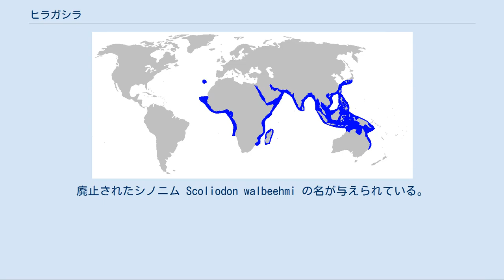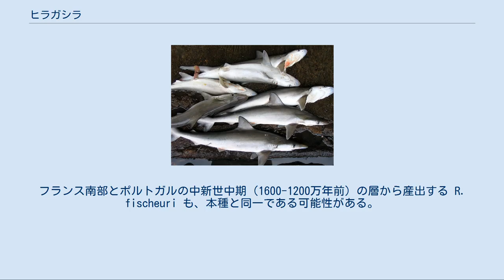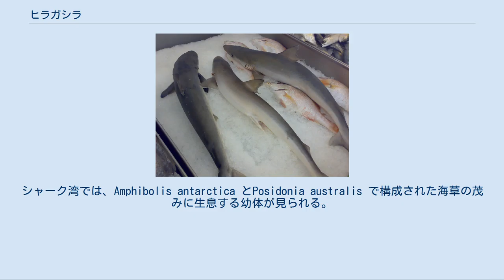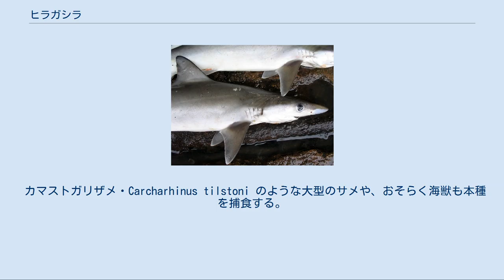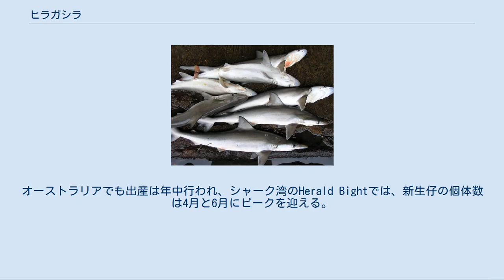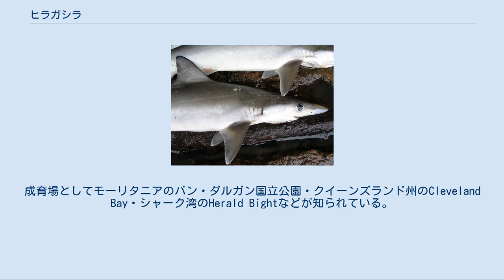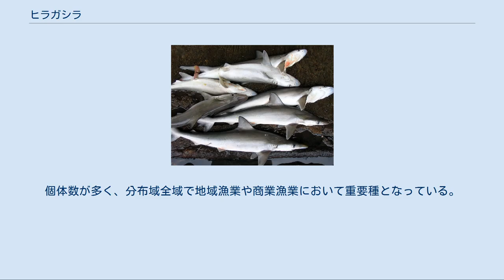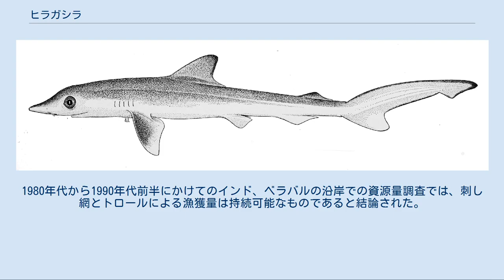ヒラガシラ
ヒラガシラ Rhizoprionodon acutus はメジロザメ科に属するサメの一種。
東部大西洋からインド太平洋の熱帯域沿岸に分布し、表層から深度200mで見られる。
ヒラガシラ属では最大で、分布域も最も広い。
全長1.1m。
体は細く、吻は尖り、眼は大きい。
背面は一様な灰色で腹面は白。
口角の長い唇褶と、その後方の7-15個の孔で近縁種と区別できる。
 個体数は非常に多い。
餌は主に小魚。
大型のサメや海獣に捕食される。
胎生で、雌は一度に1-8匹の仔を産む。
繁殖サイクルは地域によって大きく変化する。
肉やフカヒレを目的に大量に漁獲されてはいるが、分布域が広く繁殖力が高いためIUCNは保全状況を軽度懸念としている。
 古いイラスト。
廃止されたシノニム Scoliodon walbeehmi の名が与えられている。
 ドイツの博物学者エドゥアルト・リュッペルによって、1837年の著書Fische des Rothen Meeres（”紅海の魚”）においてCarcharias acutus の名で記載された。
種小名はラテン語で"鋭い"を意味する。
その後、本種はCarcharhinus 属やScoliodon 属に含められたが、最終的にはRhizoprionodon 属のタイプ種 R. crenidens のシノニムとしてRhizoprionodon 属に置かれた。
リュッペルはタイプ標本を指定しなかったため、1960年、Wolfgang Klausewitzはサウジアラビアのジッダで得られた44cmの雄個体をレクトタイプに指定した。
 英名"milk shark"はインドにおいて、本種の肉が母乳の出を促進すると信じられていることによるものである。
他の英名としてfish shark・grey dog shark・little blue shark・Longmans dogshark・milk dog shark・sharp-nosed (milk) shark・Walbeehm's sharp-nosed shark・white-eye sharkなどがある。
1992年のアロザイムを用いた分子系統解析では、解析に含められた4種のヒラガシラ属の中で最も基底的な位置にあった。
フランス南部とポルトガルの中新世中期（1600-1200万年前）の層から産出する R. fischeuri も、本種と同一である可能性がある。
 ヒラガシラ属の中で最も広い分布域を持つ。
東部大西洋ではモーリタニアからアンゴラ、マデイラ島・ターラント湾。
インド洋では南アフリカからマダガスカルを経てアラビア半島、南アジア・東南アジア。
太平洋では中国から南日本・フィリピン・インドネシア・ニューギニア・オーストラリア北部に分布する。
中新世にユーラシアとアフリカ大陸が衝突するまでは、テチス海に沿って連続した分布域を持っていたようである。
 岸近くの砕波帯から深度200mまでで見られ、砂浜沖の濁った水域を好む。
河口に入ることもある。
シャーク湾では、Amphibolis antarctica とPosidonia australis で構成された海草の茂みに生息する幼体が見られる。
低い塩分濃度を嫌うとしている資料もあるが、トンレサップ湖などカンボジアの淡水域から数回記録されている。
生息深度は選ばず、表層から海底まで見られる。
クワズール・ナタール州では、個体数は夏をピークに周年で変動し、回遊を行っていることが示唆される。
 口角に長い唇褶を持つこと、その直後に孔の列を持つことが特徴である。
 ヒラガシラ属の最大種であるが、ほとんどの個体は1.1mを超えない。
通常は雌は雄よりも大きい。
西アフリカからは、最大で雄は1.78m・22kg、雌は1.65m・17kgという報告があるが、これらが本種であるかどうかには不確実な点がある。
 体は細く、吻は長く尖る。
眼は丸くて大きく、瞬膜を備える。
噴水孔はない。
口角の直後には7-15個の孔がある。
鼻孔は小さく、三角形の前鼻弁が付随する。
口角には長い唇褶があり、上下の顎に伸びる。
歯列は上下ともに24–25。
上顎歯には細かい鋸歯があり強く傾く。
下顎歯は似た形だが鋸歯が小さく、先端は緩やかに上を向く。
幼体の歯には鋸歯はない。
 胸鰭は幅広く三角形で、第3か第4鰓裂の下から起始する。
臀鰭は第二背鰭の2倍の長さで、その前方には長い隆起線がある。
第一背鰭は胸鰭の後端の上から起始する。
第二背...